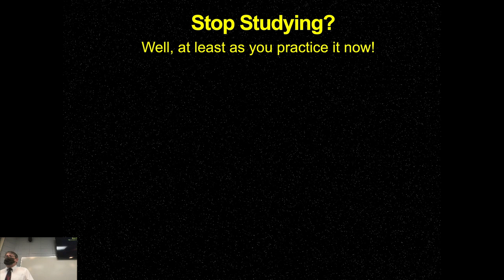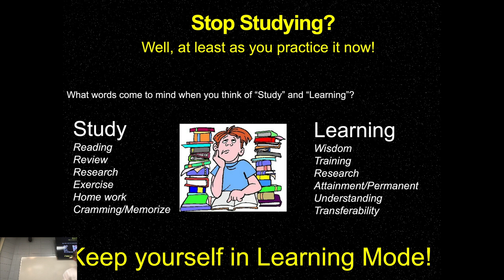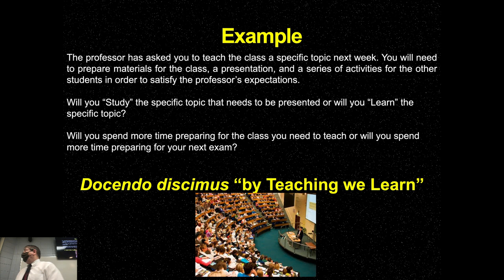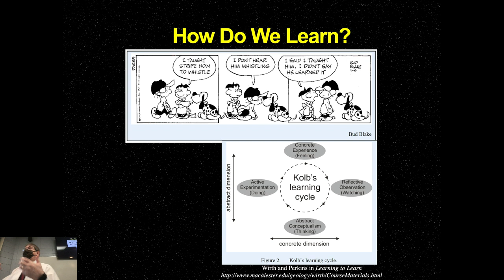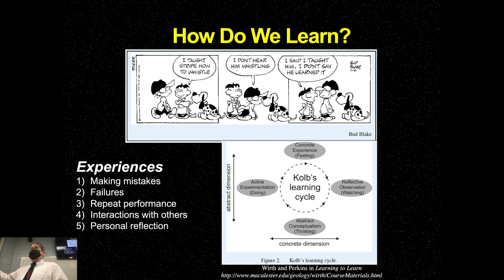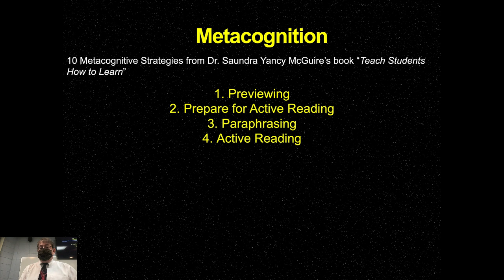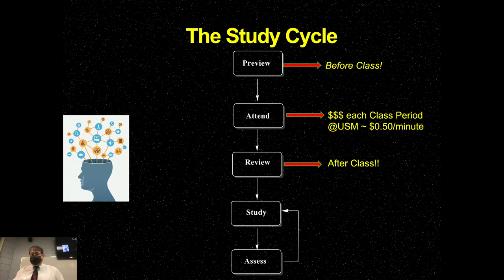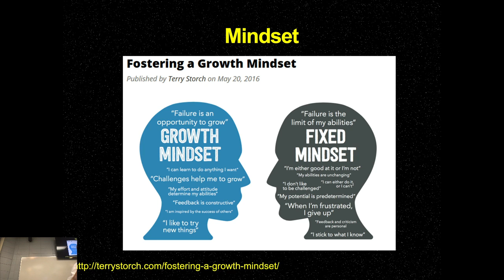CHE 108 September 8 2021